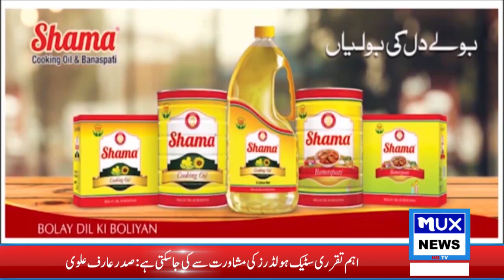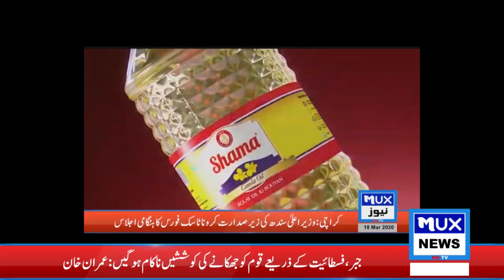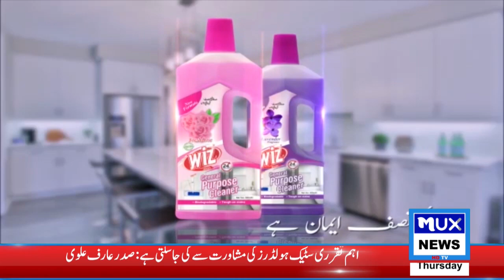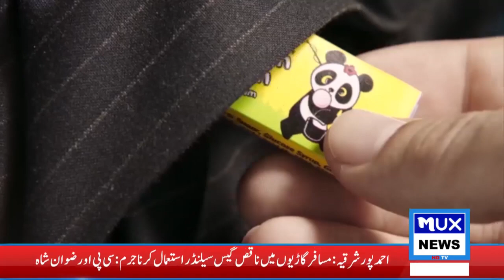News Bulletin || 17 November 2022 || 09:00 PM || MUX News HD